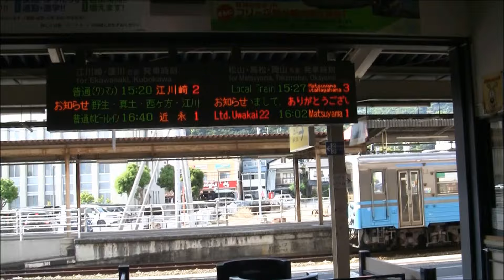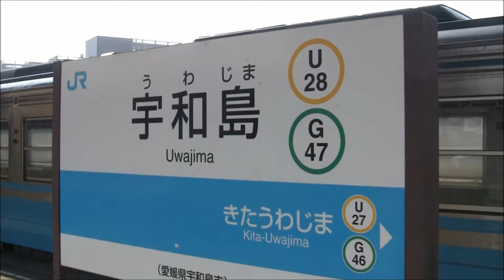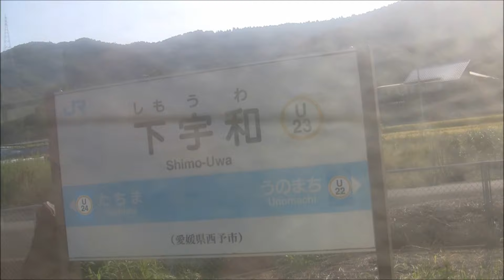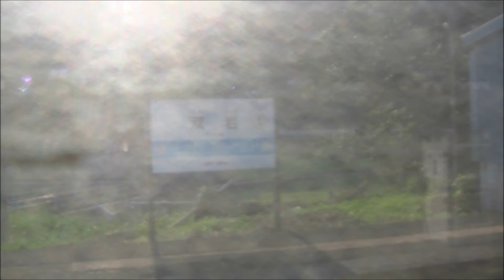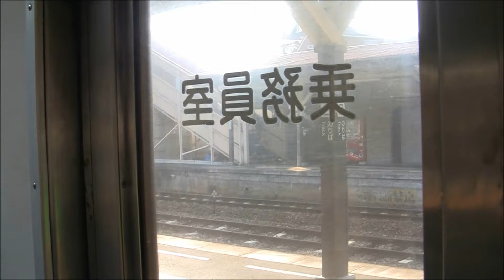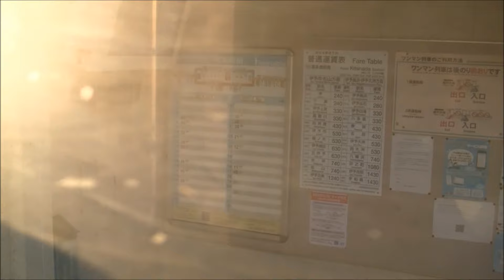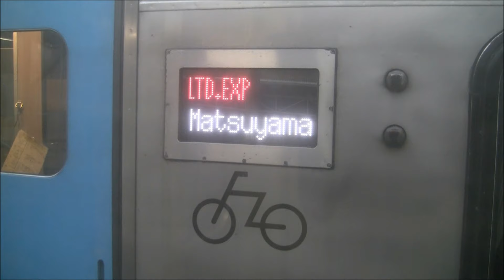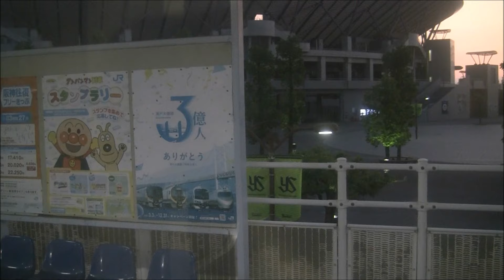予讃線キハ54形松山行（宇和島→松山）車窓【伊予長浜・下灘経由】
予讃線伊予長浜・下灘経由松山行の宇和島-八幡浜-松山全区間車窓&後面展望走行音です。途中の伊予大洲で内子線(短絡線)と別れ、旧線の愛ある伊予灘線を通ります。旧線は103.2kmと、内子線経由より6.3km長くなります。伊予長浜から先は、海沿いを走行し、串駅や下灘駅など映画やアニメでも度々登場する有名な撮影&観光スポットを通るため、絶景をお楽しみいただけます。向井原駅では伊予大洲で分岐した内子線と再び合流し、伊予市に到着します。伊予市で上りの特急宇和海を先に通します。伊予市から先は電化区間に入り、20分弱で終点の松山駅に着きます。
【収録内容】
宇和島入線(3:05)/発(6:37)→北宇和島(11:00)→高光(14:54)→伊予吉田着(20:24)/発(20:59)→立間(25:32)→下宇和着(34:54)/発(35:27)→卯之町(39:03)→上宇和(42:23)→伊予石城(46:44)→双岩着(52:43)/発(54:03)→八幡浜着(59:58)/発(1:02:07)→千丈(1:06:46)→伊予平野(1:14:12)→西大洲(1:16:22)→伊予大洲着(1:19:34)/発(1:21:05)→五郎(1:25:44)→春賀(1:29:01)→八多喜(1:31:54)→伊予白滝(1:35:37)→伊予出石(1:40:21)→伊予長浜着(1:44:20)/発(1:44:54)→喜多灘(1:51:23)→串(1:55:57)→下灘着(1:59:27)/発(1:59:41)→伊予上灘(2:05:00)→高野川(2:09:00)→向井原(2:15:46)→伊予市着(2:19:03)/発(2:22:05)→鳥ノ木(2:24:12)→伊予横田(2:26:45)→南伊予(2:28:55)→北伊予(2:31:35)→市坪着(2:34:58)/発(2:36:08)→松山着(2:40:08)
This is the Yosan Line train for Matsuyama via Iyo-Nagahama and Shimonada.